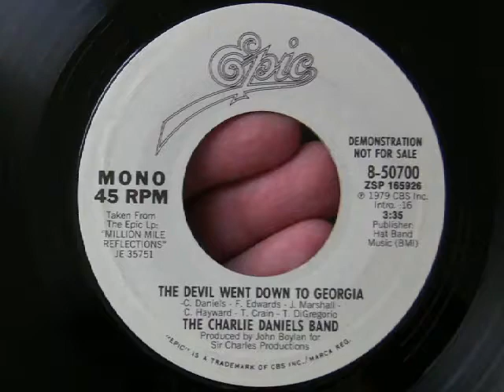The Charlie Daniels Band - The Devil Went Down To Georgia (Mono) 45 RPM vinyl (White Label Promo)